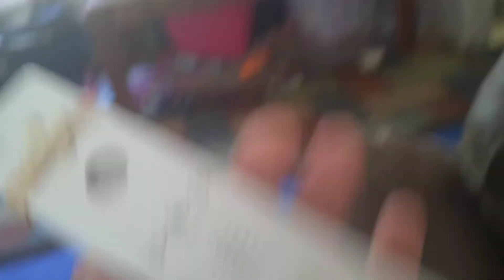yeah printing money baby